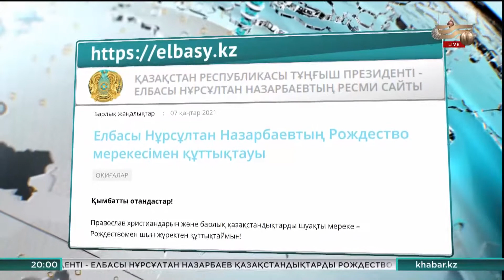Елбасы Нұрсұлтан Назарбаев Қазақстан халқын Рождествомен құттықтады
«Бұл мейрам ғасырлар бойы татулық пен ізгіліктің, сүйіспеншілік пен мейірімділіктің символы болып келеді. Оның өзегінде зор жасампаз күш, үміт пен үйлесім ұялап жатыр. Мәңгілік рухани құндылықтар біздің елдегі барлық діндер мен этностар өкілдерінің басын біріктіріп отыр. Олар татулықтың, тұрақтылық пен бірліктің берік негізіне айналып, Қазақстанның қарқынды дамуына септігін тигізуде. Осы жарқын мерекеде баршаға баянды бақыт, игілік пен мықты денсаулық тілеймін!», – делінген құттықтауда.